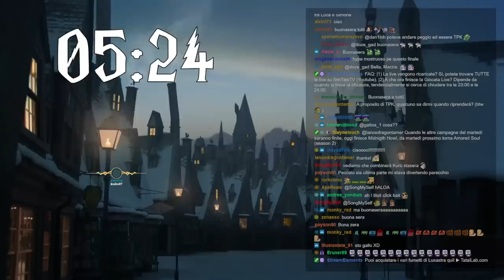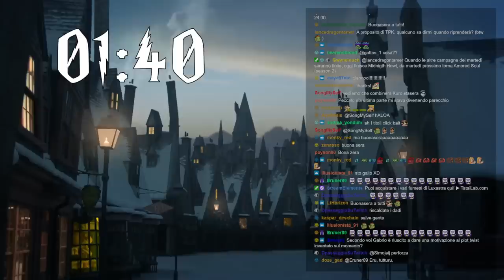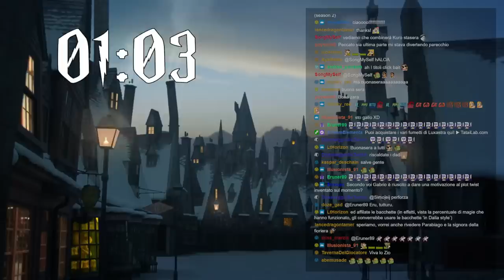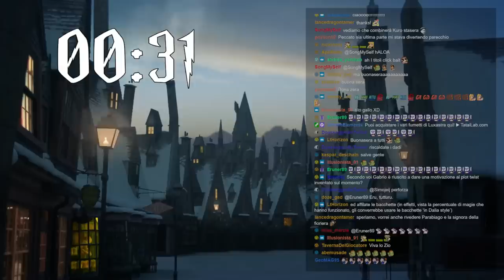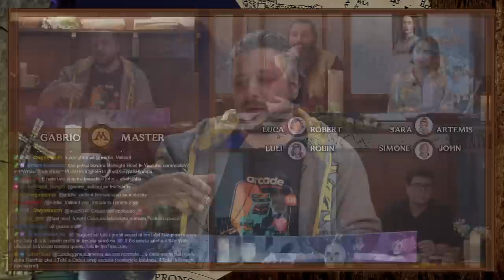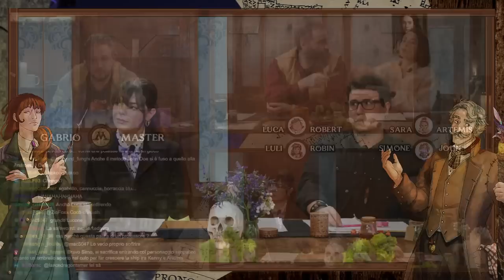GDR KIDS ON BROOMS | Midnight Howl Ep.4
Quarta sessione della nuova campagna ambientata nel Wizarding World!

I microfoni che stiamo usando